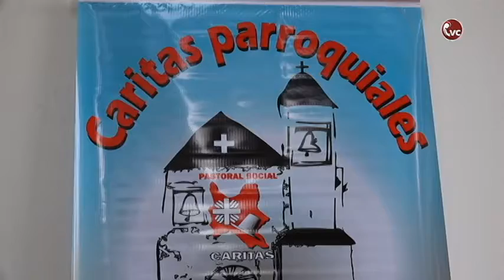Participación de distintas parroquias en la IX Asamblea de Caritas Parroquiales CBBA - CVC